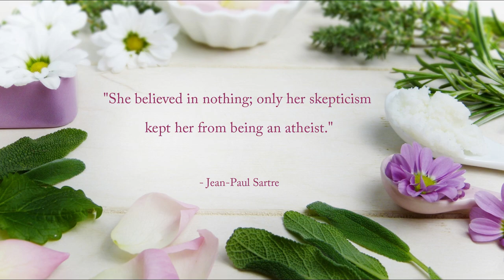North Node in the 9th House Through the Signs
What's your north node sign in the 9th house?

With a North node in the 9th House you have a South Node in the 3rd House.

Brief Summary:

With the 9th house north node and a 3rd house south node, the fragmentation of the soul lies in your habit of overly using the logical mind (needing to gather all the facts and data), thinking it will ease the decision making processes in your life.

With north node in the 9th house, the soul falls easily into a pattern of focusing on the ‘words’ and its nitty gritty details of the right ‘way’ to communicate- rather than the ‘idea’. Communicating something and then going over it in your head whether it was understood or not, whether it will be criticized or not, whether people will like it or not is tiring. This is what causes you to sometimes bend the truth to please people and have superficial conversations. With north node in the 9th house, you know all the most cliché things to say and you say it even if it is not what you mean or care about. Yet as you become more adept at the art of small talk, you still feel discontent and your soul slowly begins to decay. Because you are here in this life to learn to integrate your soul through a process of expanding your knowledge into the ever challenging world of philosophies, life experience, and belief systems so you can deepen your conversations.
The 9th house is the house of wisdom of experience and the higher mind, the 3rd house is the house of the immediate environment and local communities and the lower mind.

With north node in the 9th house, you must come out from the enmeshment in the problems, opinions and ‘way of life’ of the people and place where you are from or your local community. You must stop going in a loop and draining yourself thinking what you ‘should’ do because then you end up doing nothing!  When someone comes to you seeking advice, or when you want to solve your own problems, you must take yourself out of the mind- which can be useful sometimes, but not in decision making if you have a 9th house north node. With north node in the 9th house, there are hundreds of opinions that people may have about you, and thinking about all these possibilities will not reveal the Truth. Opinions are useful but they are not the Truth.

With north node in the 9th house, when you first get in touch with your NN, and this can happen at any time in your life depending on who you meet in life, and what the signs and houses your planets fall into in your chart and how they support or pull you back from this path. But the first encounter with the NN tends to lead to obsession, and for north node in the 9th house this can mean blindly following a religion or belief system without using the intuition- sometimes this placement makes for a fanatic of some sort, really single-minded in their goals, beliefs and what they deem is the Truth.

With north node in the 9th house the best way you can discover what you really believe in, is to broaden your horizon. Life is a journey and a classroom of infinite possibilities. Travel, live abroad, learn a 2nd or 3rd or 4th language, have a deep relationship with a foreigner, study philosophy and religion, do yoga, become a spiritual teacher. After you put yourself out into the world of new and exotic possibilities you can begin to solidify what it is YOU believe in and what your Truth is.

Love,